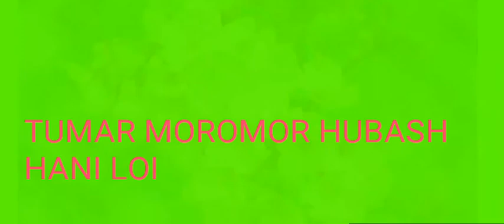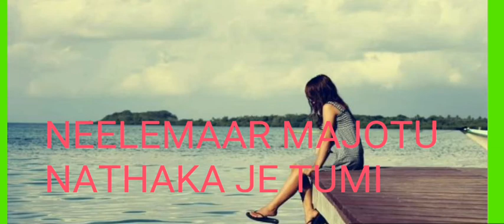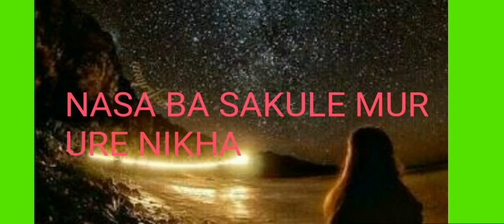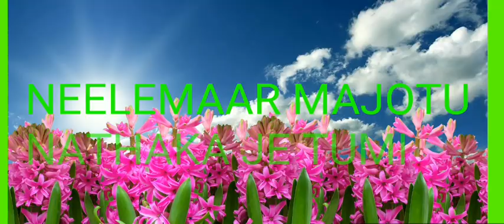MONOR NIJANAT (new version)Zubin Garg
MONOR NIJANAT. by Zubin Garg.
a sweet melody song, with lyrics.